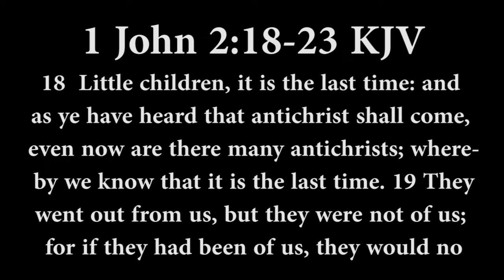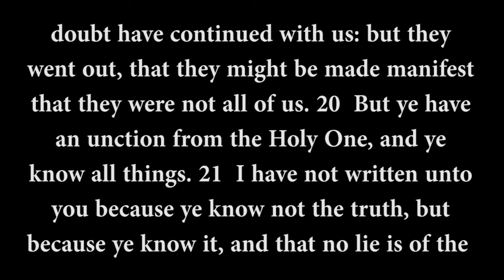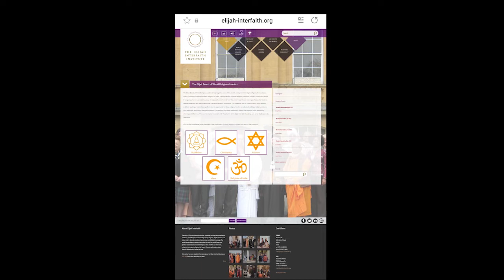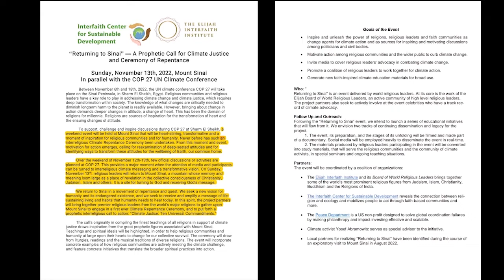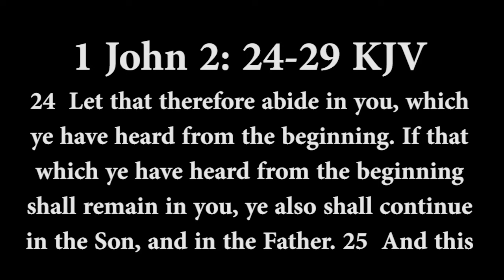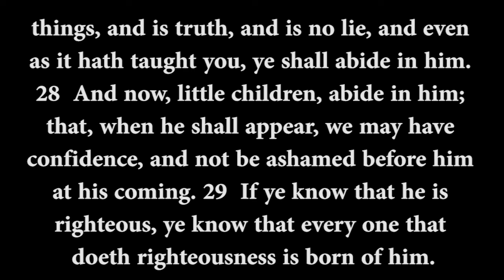Is the Antichrist Spirit Here? | COP 27 Conference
Is the antichrist spirit already here on this earth? This video shows you proof that it is according to the bible and discuss the COP 27 conference and what it means for believers today!

I hope this channel encourages you to grow in your walk with the Lord and feeds the desire to get into the word of God for yourself. Having a personal relationship with Jesus Christ is the most important thing you will ever do you in your life! Giving God just a few minutes of your time every day will have a huge impact on your life and allow your creator to mold you into his image and likeness!

If you are looking for an encouraging bible study that digs deep into the word of God, please subscribe to my channel @Digging Deep with Casey   Subscribing will make sure you are notified when I upload new videos. It is completely free!